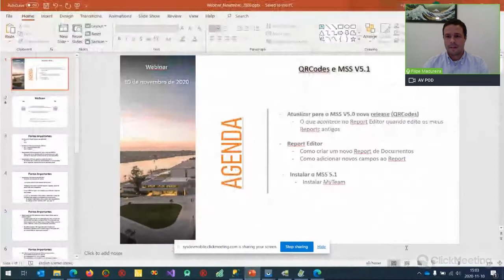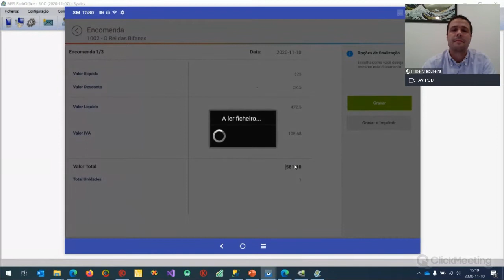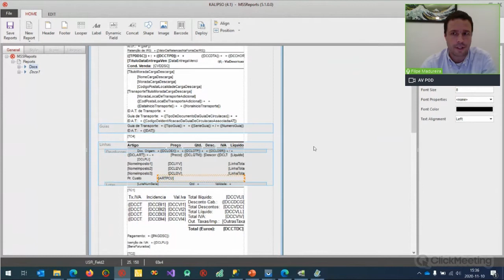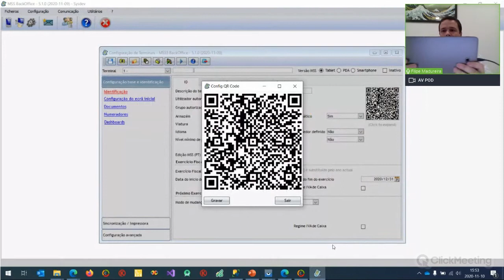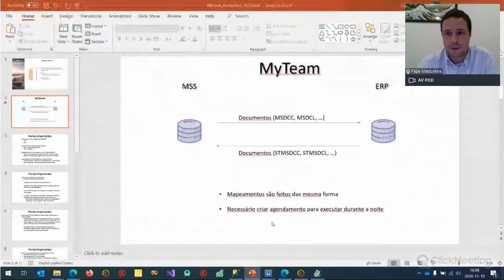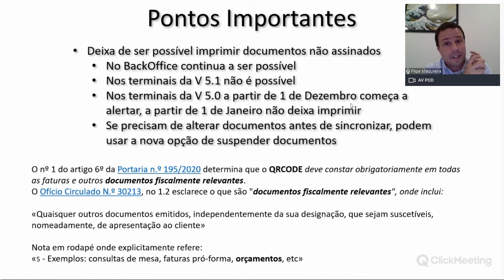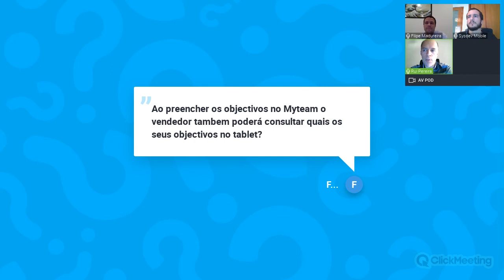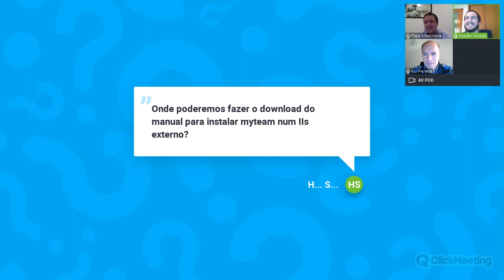Formação Técnica MSS v5.1 - Webinar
Vídeo da formação técnica da v5.1 do MSS.